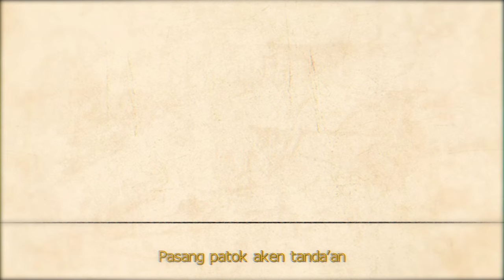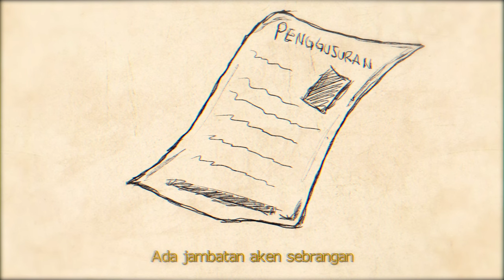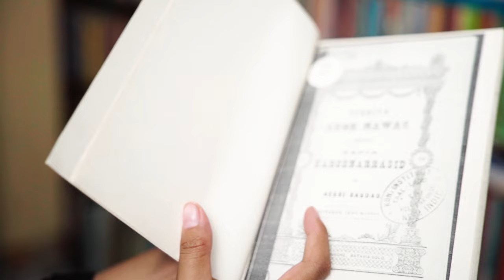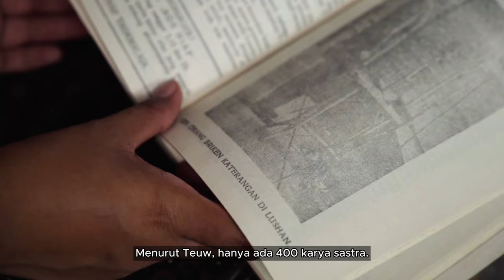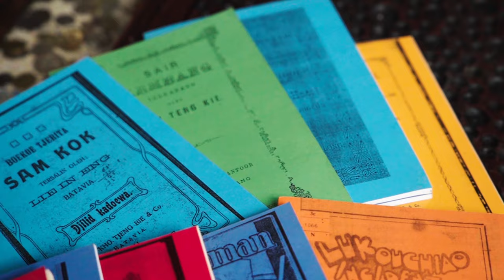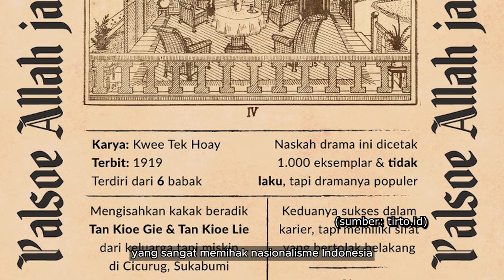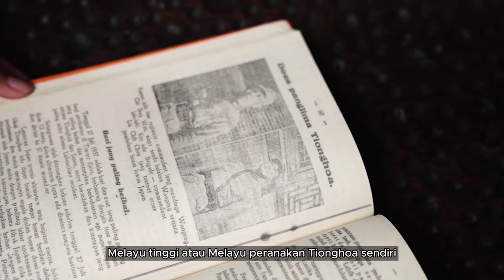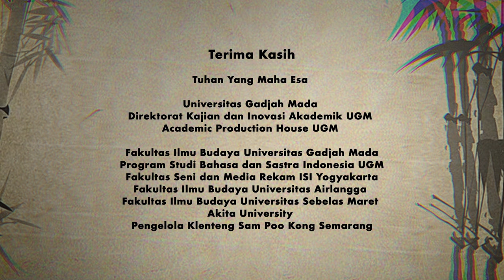Cahaya Samar Sastra Peranakan Tionghoa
Karya sastra peranakan Tionghoa sangat penting untuk diapresiasi tidak hanya bagi para akademisi dan pemerhati sastra/ sejarah, tetapi juga masyarakat luas. Kelangkaan informasi, dokumen, dan koleksi terbitan karya sastra pada masa prakemerdekaan merupakan salah satu alasan mengapa karya ini tidak begitu dikenal dan jarang dikenalkan Oleh para guru di kalangan sekolah menengah. Oleh karena itu, kehadiran video pembelajaran tentang sastra peranakan ini sangat penting untuk membuka wawasan dan menambah khazanah ilmu pengetahuan baru, khususnya dalam bidang ilmu sastra dan sejarah.